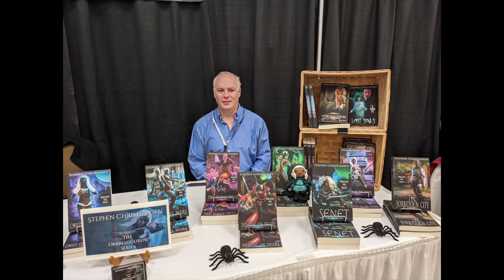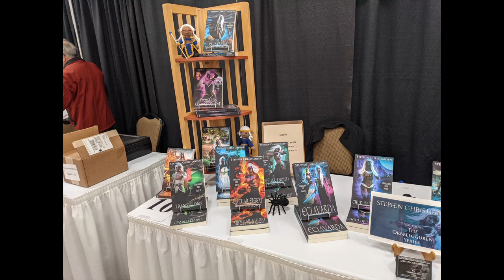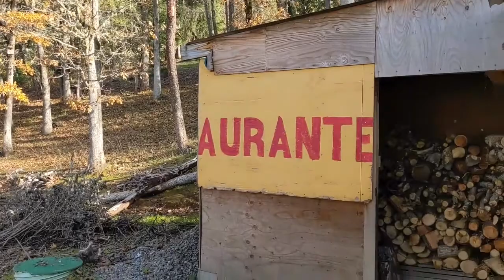Christiansen Home Movie, part 3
Photos and videos from Summer to Fall 2021